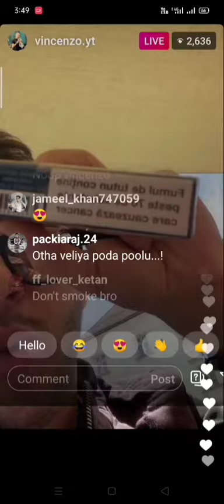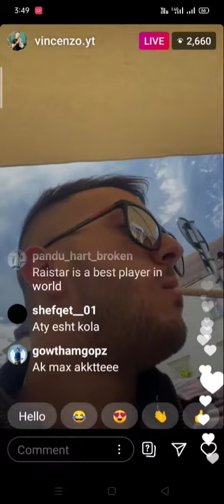Vincenzo live on Instagram with his girlfriend